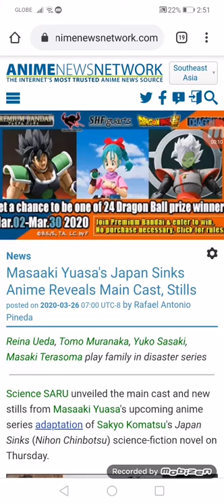Masaaki Yuasa's Japan Sinks Anime Reveals Main Cast, Stills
Reina Ueda, Tomo Muranaka, Yuko Sasaki, Masaki Terasoma play family in disaster series